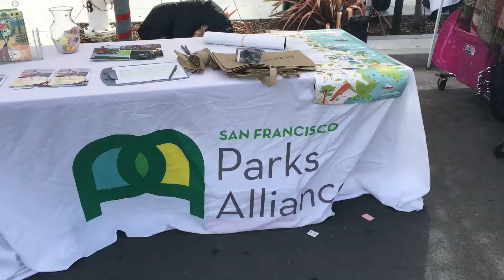Tony Toni Tone @ SF Black Cuisine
SF Black Cuisines